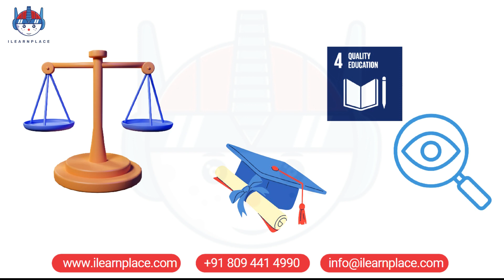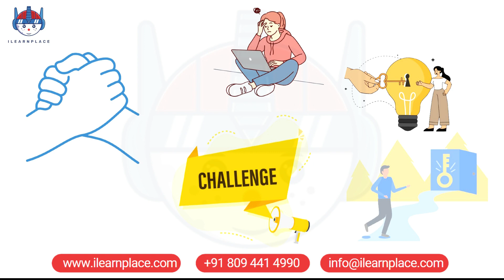Challenges of Indian Education system | ilearnplace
Introducing ilearnplace, a revolutionary brand dedicated to transforming the landscape of education in India.

With a deep understanding of the strengths, and challenges of the Indian education system. ilearnplace has set out to revolutionise the way students learn STEM-related concepts through two innovative games: "Takshak Battle Field", and "Totoka Smart City."

Takshak Battle Field is a captivating game, that immerses students in the world of STEM by incorporating interactive elements, and exciting challenges.

Through strategic thinking, and problem-solving, students engage with various STEM concepts, sharpening their analytical skills while having fun.

Totoka Smart City takes learning to a whole new level by allowing students to design, and build their own smart city.

With hands-on activities, and real-world scenarios, students explore the intricate connections between science, technology, engineering, and mathematics.

They develop critical thinking skills, learn about sustainable practices, and understand the importance of innovation in creating a smarter future.

ilearnplace understands, that the Indian education system faces numerous challenges, such as overcrowded classrooms, teacher shortages, and an overemphasis on rote learning.

Through our games, we aim to address these challenges by providing a dynamic, and interactive learning experience that complements traditional teaching methods.

By integrating technology into the classroom, ilearnplace brings a fresh approach to education.

Our games make learning engaging, fostering curiosity and enthusiasm among students.

The interactive nature of the games encourages students to explore, experiment, and think critically, paving the way for a deeper understanding of STEM concepts.

Moreover, ilearnplace recognizes the need for inclusive and equitable education.

We believe that every child, regardless of their socioeconomic background, should have access to quality education.

Through our games and initiatives, we strive to bridge the gap, providing opportunities for all students to excel, and thrive.

At ilearnplace, we are committed to nurturing creativity and empowering educators.

We collaborate with schools and educators to incorporate our games into the curriculum, providing comprehensive support, and resources.

By embracing technology and innovative teaching methods, we empower educators to create dynamic learning environments that inspire students to reach their full potential.

Together, let's embark on a transformative journey to revolutionise education in India.

Join the ilearnplace movement, and be a part of shaping a brighter future for our students.

Together, we can unlock the true potential of every learner, preparing them for the challenges, and opportunities that lie ahead.